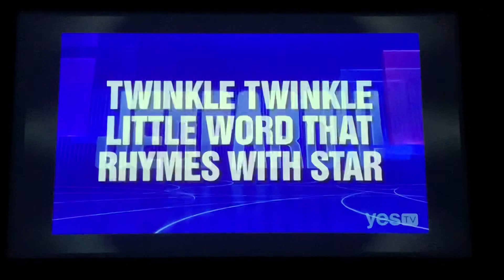Jeopardy intro, Ben Davis Day 2 (11/23/09)